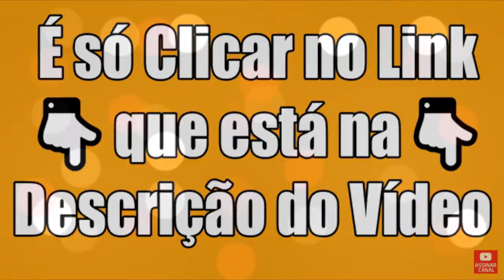BEM VINDO AO CANAL NOVELAS NOSTÁLGICAS - TRAILHER DO CANAL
Olá! Tudo bem? Seja Bem vindo ao canal Novelas Nostálgicas.

Quer reviver as histórias que marcaram sua vida?

Aqui no Canal Novelas Nostálgicas você encontra os melhores vídeos de telenovelas antigas.

São vídeos que fazem relembrar de grandes novelas do passado E de homenagens que atores e atrizes que infelizmente nos deixaram.

Vídeos Novos toda Terça e Quinta sempre as 19:00Hrs Venha conferir!

Olha só! Agora também estamos no Facebook. O Link da Nossa Página está na descrição desse vídeo.

Seja Bem vindo ao canal Novelas Nostálgicas.